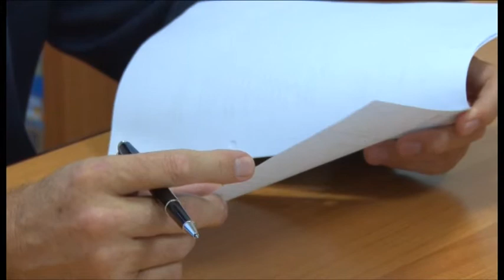Добро пожаловать решить проблемные вопросы! Глава города-курорта провел личный прием граждан